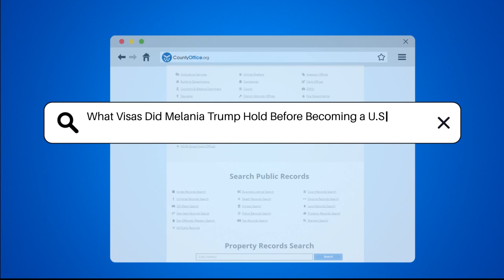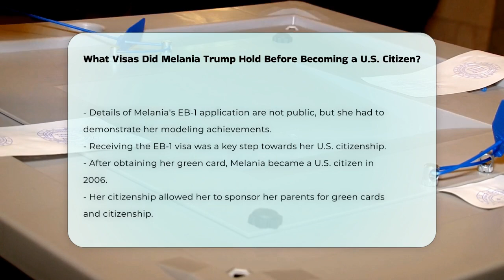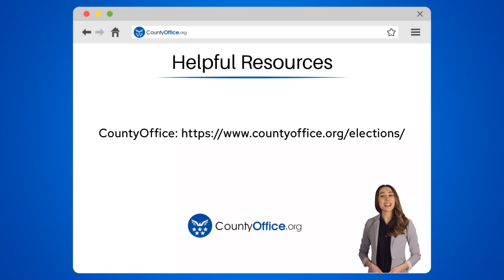What Visas Did Melania Trump Hold Before Becoming a U.S. Citizen? | CountyOffice.org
What Visas Did Melania Trump Hold Before Becoming a U.S. Citizen? In this engaging video, we explore the immigration journey of Melania Trump, the former First Lady of the United States. We will detail her experience with various visa types that paved the way for her eventual U.S. citizenship. From her initial arrival on a tourist visa to her transition into work through an H-1B visa, we cover the critical steps she took in compliance with U.S. immigration laws. Additionally, we discuss the significance of the EB-1 visa, often referred to as the "Einstein Visa," and what it means for individuals with extraordinary abilities in their respective fields. The video will also touch on the implications of her immigration status, including her ability to sponsor family members for green cards. Whether you are curious about immigration processes or interested in the personal story of a public figure, this video provides valuable insights into the complexities of U.S. immigration law.